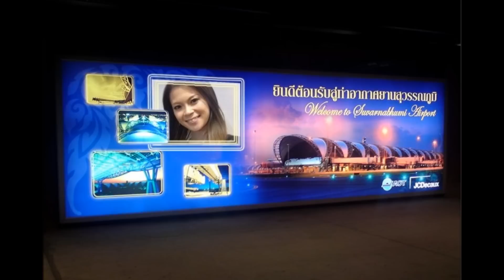小柳ゆき I'm Fun Area 12/14 前編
FM-FUJI第11回放送分　ｇuest 関暁夫さん
番組中に流れた「Believe In Yourself」はカットしています。